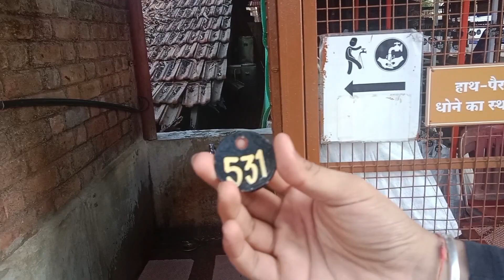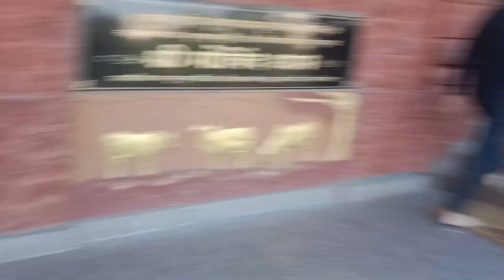Jai Shree Krishna 🙏❤️ || Iskcon Mandir 🙏❤️